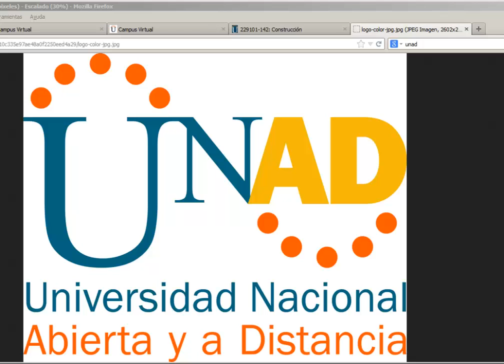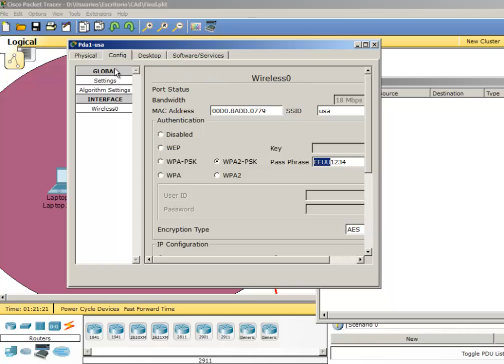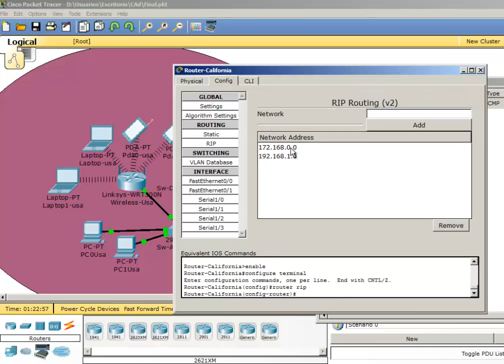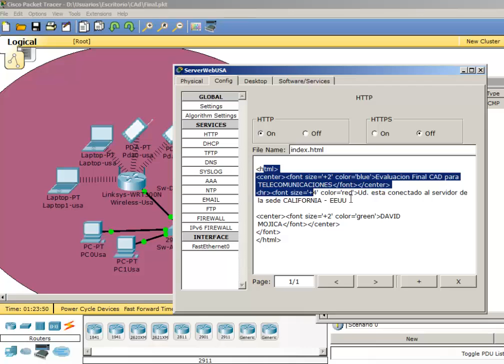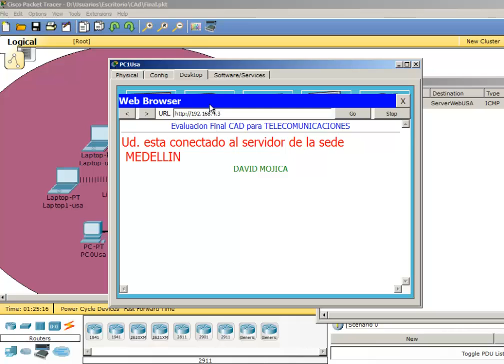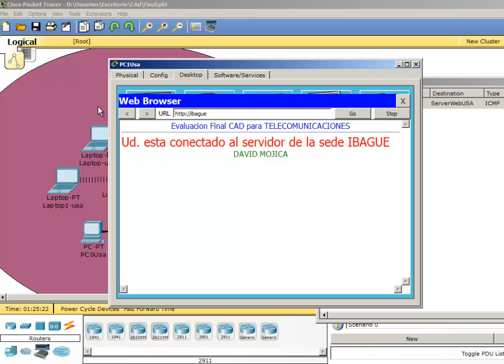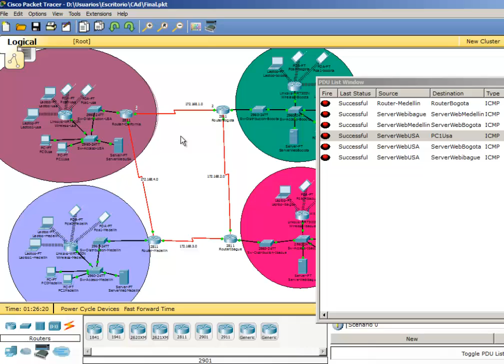Evaluacion final CAD para telecomunicaciones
escenario de conexion de 4 ciudades